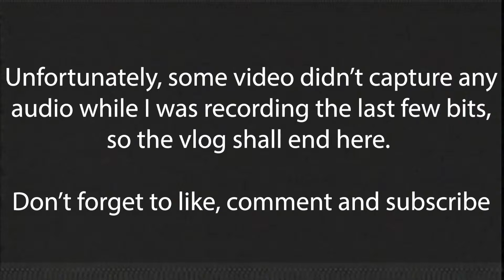Quick Vlog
This vlog was not my greatest, but it documents a little bit of what I did this particular day. Enjoy!